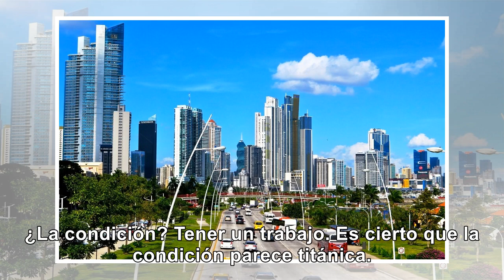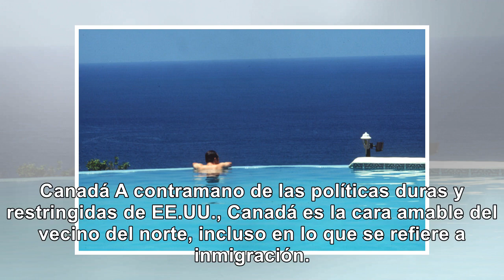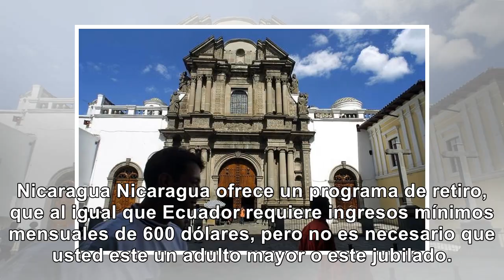Sos argentino? diez países mas fáciles para emigrar - Noticias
Diez países fáciles para la inmigración ¿Está buscando mudarse? Aquí una lista de posibles destinos ...